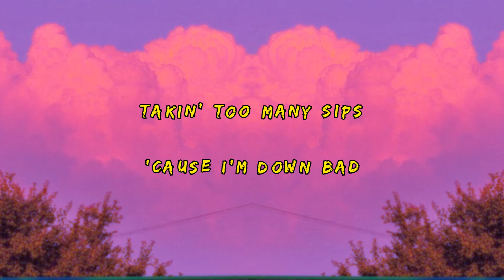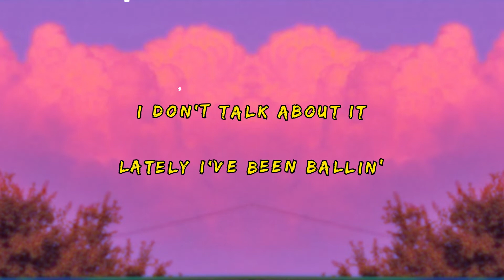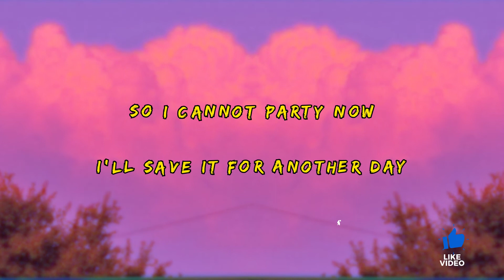Zzz. - Another Day (Lyrics)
ｔｈｅ ｎｅｗ ｗａｖｅ

Ａｌｔｅｒｎａｔｉｖｅ ｍｕｓｉｃ ｆｏｒ ｔｈｅ ｐｅｏｐｌｅ

Lyrics:

[Verse 1: Zzz.]
Yeah
She could be the nicest girl but still fuck me up worse than a bad one
She could wear the nicest pearls but still not be as good as the last one that I had
Cheap liq', but at least it ain't that bad
Takin' too many sips 'cause I'm down bad
No chick but at least I got a big bag

My people wanna go out, get fucked up
And that's okay
But I been workin' too hard
Can't fuck up the shit that I had made
In the last year, or the last four
I made the money this year, so I gotta make more
Can't deal with the bullshit, I'll have to takе yours

[Chorus: Zzz.]
All my innocence is slowly drifting me away
From my othеr shit but that ain't getting me some cake
So I cannot party now, I'll save it for another day
The day that I run away from money but can't get away

[Pre-Chorus: Zzz.]
Success, something that'll make a bitch wanna undress
Bad night but at least I got the good neck
From a bitch that do not care about me

[Chorus: Zzz.]
From my other shit but that ain't getting me some cake

[Verse 2: Zzz.]
Get away from all the nonsense
Everyone in competition, I don't really care, I'm bein' honest
I don't talk about it, lately I've been ballin'
If you wanna check, swear the proof is in the progress
Don't got time for new friends, I don't wanna make
That's a lot of close times, won't lie, it'll prolly break
Everyday been lookin' in a mirror
Gettin' closer to hittin' another mill this year

And she gon' tell her friends, ''Damn, he got attractive''
Guess two negatives make a positive
Was worse, now I'm the baddest
Comin' from a kid who don't even care about being active
Give me a year and I'll be in the game, wreaking this havoc
It's tragic how I make the money so fast, it turn to elastic
I'm jumping outta pocket so I'm gon' have to add it
I'm dropping outta the college the second I get platinum

[Pre-Chorus: Zzz.]
From a bitch that do not care about me (Uh-uh)

🌹 Support Zzz.

❤ Support me